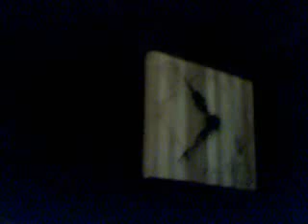Vrray's Children Part 2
This Children is coming in 11:00AM at Tuesday May 30, 2006